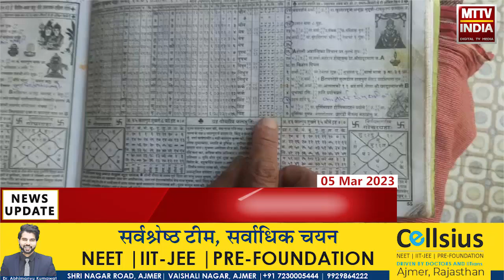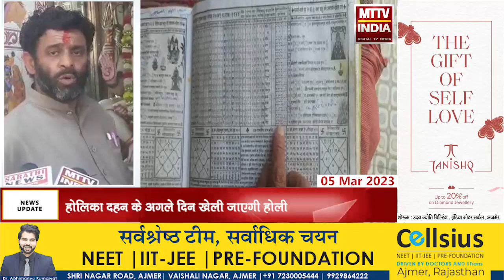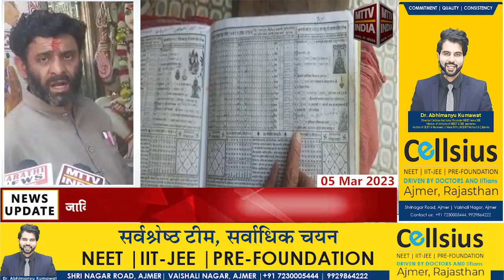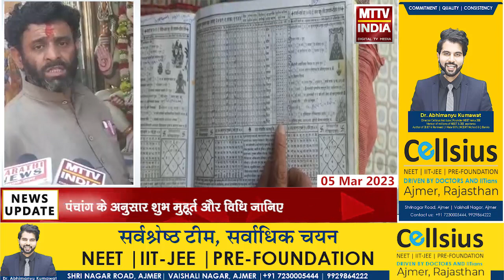Ajmer जानिए अजमेर शहर में होलिका दहन का शुभ मुहूर्त | MTTV INDIA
जानिए अजमेर शहर में होलिका दहन का शुभ मुहूर्त
होलिका दहन के अगले दिन खेली जाएगी होली
पंचांग के अनुसार शुभ मुहूर्त और विधि जानिए